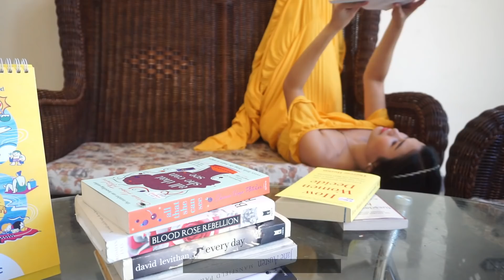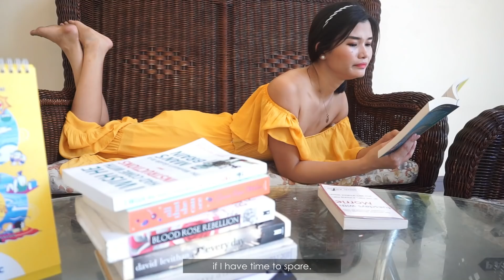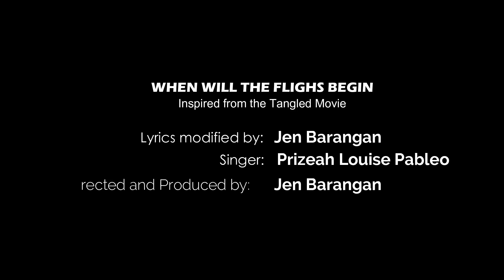WHEN WILL THE FLIGHTS BEGIN?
Today's vlog is a little bit different. I decided to make a parody music video from my favorite Disney movie, Tangled! Modefied some of the lyrics to make it more personal and timely. I hope you will enjoy it! Big thanks to Miss Prizeah Louise Pableo for singing it. See link below for her instagram account.
LET'S BE FRIENDS!
FULL LYRICS:
7 AM the usual morning line up.
Start on the chores and sweep ‘till the floors all clean.
Polish and wax, do laundry and mop and shine up.
Sweep again and by then it’s like 7:15.

And so I’ll read a book.
Or maybe two or three.
Then I’ll eat three boiled eggs just when I start my day.
Edit my vlog and drink
And cook and basically.
Just wondering when will the flights begin.

Then after lunch shoot a vlog and do some posting.
Take a bath, a bit of Tiktok and sleep.
Quarantine life I find it oh so boring.
Then I’ll stretch, maybe sketch, take a climb, sew a dress.

And I’ll re-read the books,
If I have time to spare.
And I’ll create more vlogs,
I’m sure there’s room somewhere.
And then I’ll pray and pray
And pray and pray to God
Hoping this quarantine will soon end.
And I’ll keep wondering and wondering
And wondering and wondering

Tomorrow night,
The planes will appear.
Just like they do up in the sky each day.
What is it like, up there where they fly?
Now that I’m so bored
I hope I can fly and go.